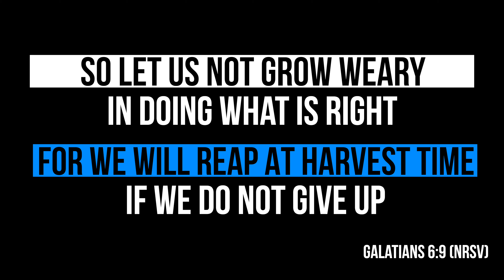Stop Asian-American Hate - Racial Justice Spotlight March 24, 2021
For this week’s racial justice spotlight, we just wanted to take a moment and acknowledge the terrible events that took place in Atlanta last week, the murder of 6 Asian women and 2 others which comes after a year or so in which we’ve seen a rise in anti-Asian bigotry and hate crimes in America. Please watch this brief video with a brief reflection on this tragedy and check out the links below for next steps.
RESOURCES
Donate to help those affected by anti-Asian hate crimes and incidents